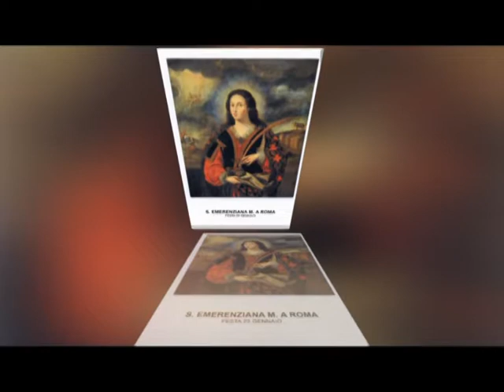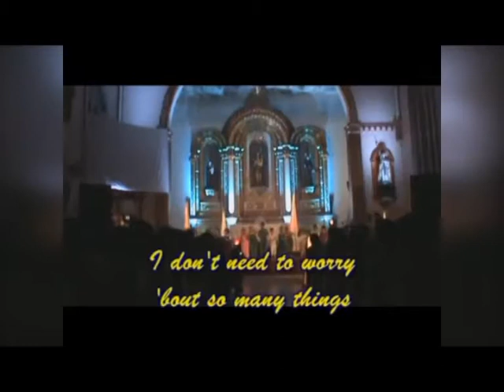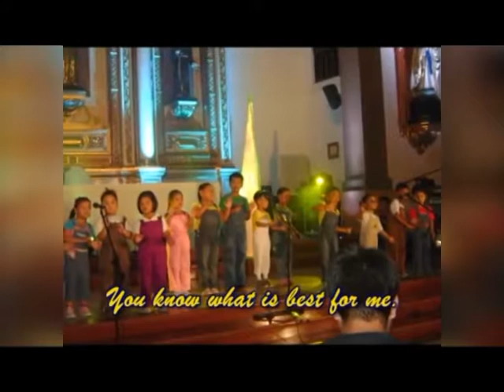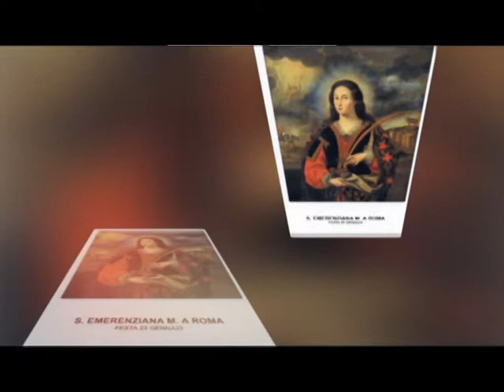St Emerentiana 23 01 2017